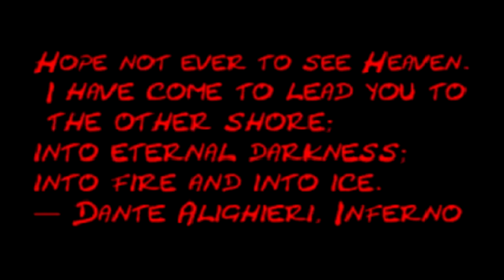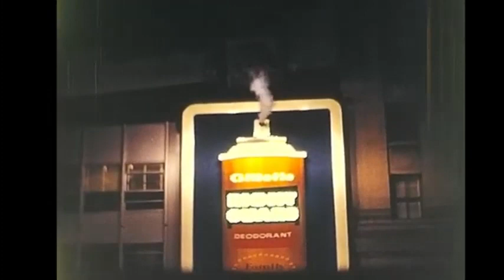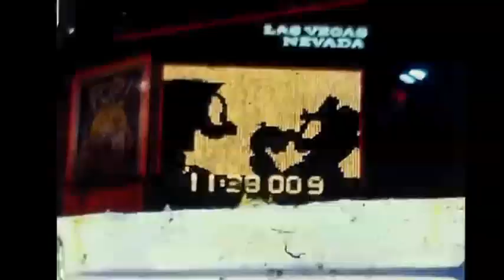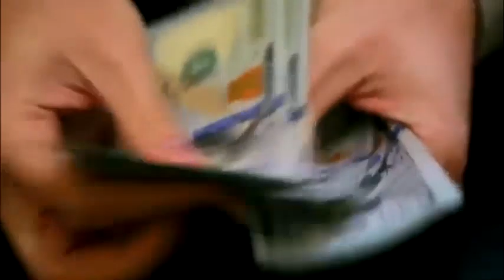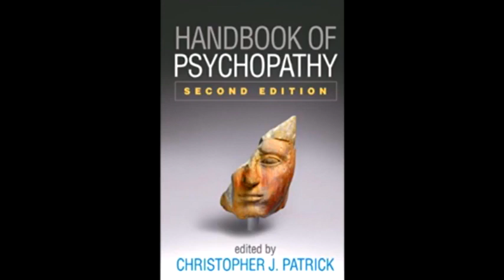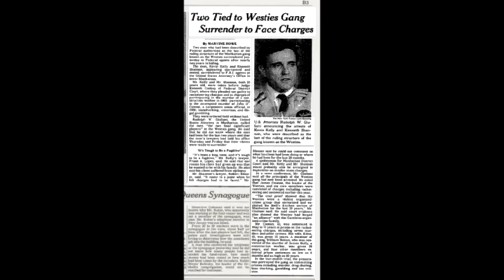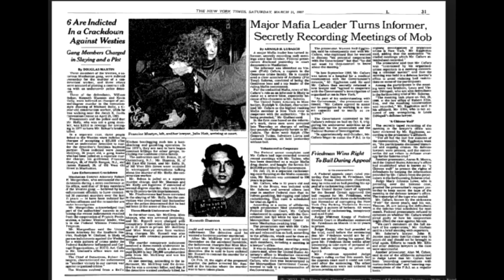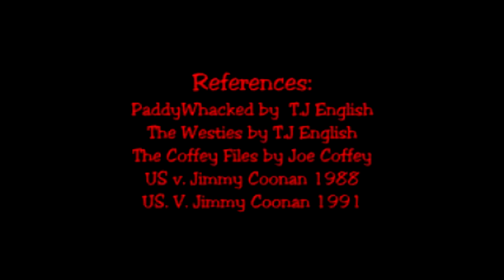The Westies: Irish Gangsters From Hell Part 2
The Westies: Irish Gangsters From Hell Part 2: Killers Among Us.

In this episode, the violent brothers Jimmy and Jackie Coonan, enraged at their father's beating and humiliation, join forces with another killer, Eddie Sullivan, and wage war against Mickey Spillane. Horrible violence and paranoia follow. This leads to the rise of The Westies, the most savage and ruthless Irish gang to come out of NYC in modern times.

This story will include Westies 1: The Devil's PlayGround. Westies 2: Killers Among Us. Westies 3: Without Mercy. Demeo and Murder Machine ep.7. Bloody Irish Assassins.